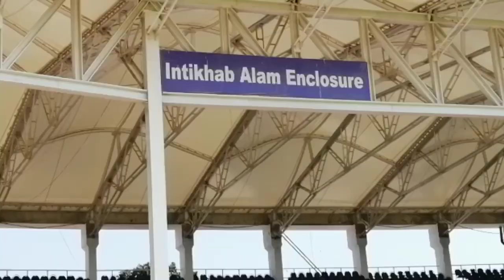PSL5 | 15,000 new chairs have been installed in the National Stadium Karachi | Khel Khilari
15,000 new chairs have been installed in the National Stadium Karachi.